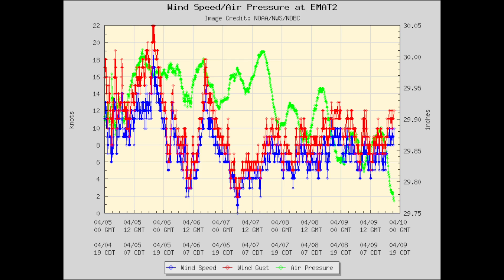Redfish limits in West Matagorda Bay 4-9-2020 Texas Coast Fishing at it’s best!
This was one of the best days catching redfish for me.  We left them biting.  Not only did we catch more than our limits we caught quality fish!  Watch this one all the way through as there are a lot of fish caught.